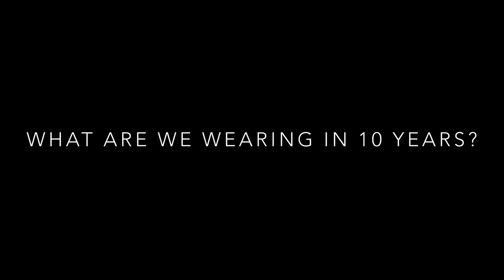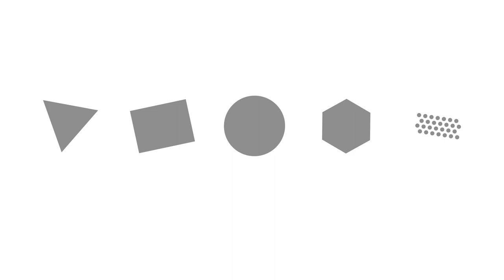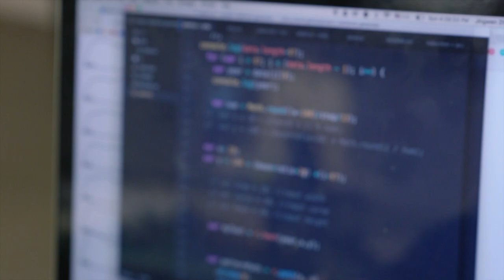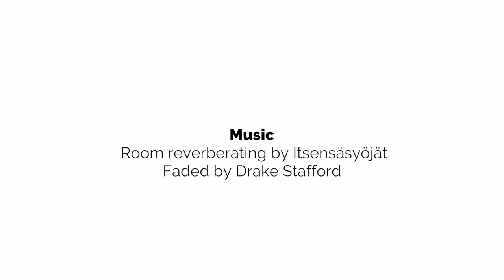Jingwen Zhu CTW2017 Lightning Talk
Jingwen Zhu gives a lightning talk covering physical interactions on May 20 at the Creative Tech Week 2017 Conference Hub in New York City.  Creative Tech Week is the premier gathering for people who work at the intersection of creativity and technology.